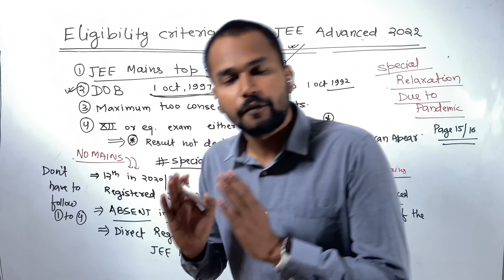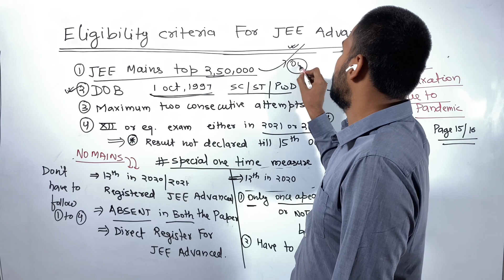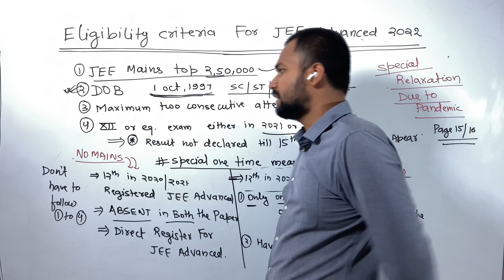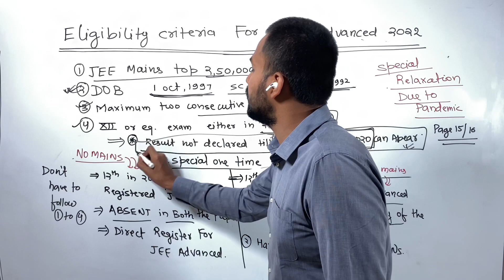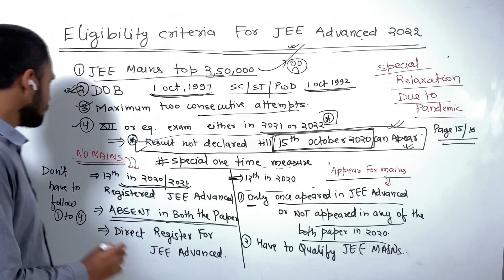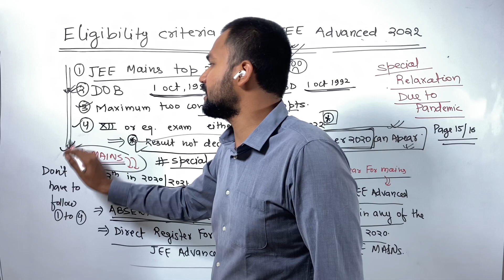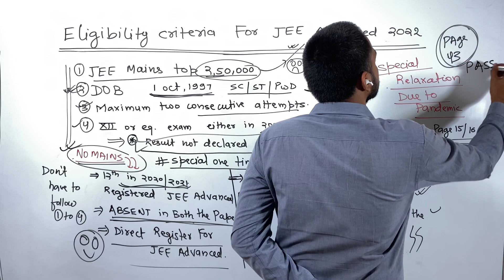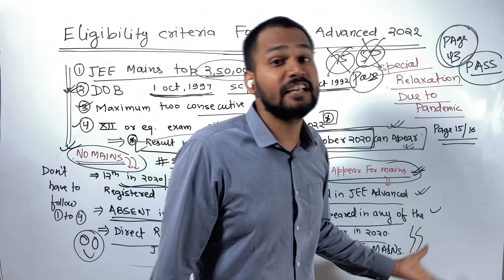Eligibility Criteria for JEE Advanced 2022 | One More Attempt | Appear in Advanced without JEE Mains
Jee Advanced Eligibility
Confusing Criteria
One More Attempt
Jee Advanced without JEE Mains

This video is to simplify the understanding of eligibility criteria for JEE Advanced 2020.